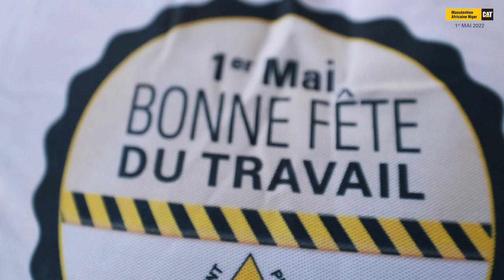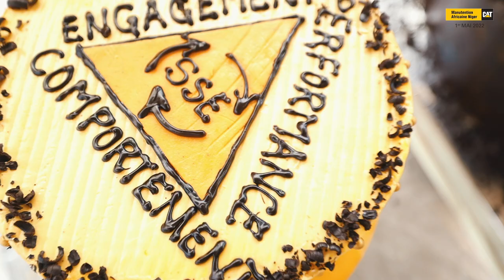MANUTENTION AFRICAINE NIGER ( Fete du Travail 2022 - Waooh Agency )